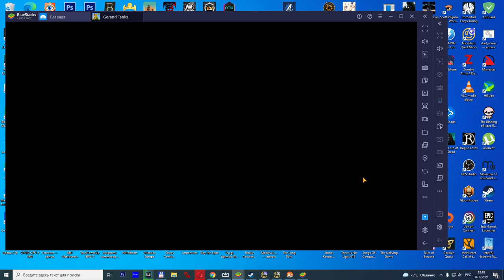Gerand Tanks #11 ТАНКИ К БОЮ 🤩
Gerand Tanks – это атмосферный и захватывающий 2D экшен-шутер, в котором вы будете руководить настоящими танками.

В Gerand каждый великий стратег и воитель найдет себе занятие по душе. Вы можете как начать прохождения сюжетной линии игры, так и попытать свои силы против реальных противников в режиме 1х1. В режиме прохождения игры вы столкнетесь с множеством испытаний. Вам предстоит прорываться на танке сквозь пучины врагов, суровые артобстрелы и могущественных боссов. Имена Патун и Штурм Маус заставляют дрожать тысячи командиров и воинов, но не вас! Отправляйтесь на поле боя и покажите этим боссам, что значит бросить вам вызов!

В режиме 1х1 вы попадете на поле боя с одним случайным противником. Все, что вам нужно – это продержаться в этой войне 60 секунд, а еще лучше будет, если вы уничтожите своего оппонента. За победу вы будете получать денежные вознаграждения, за которые можно улучшить свой танк и снабдить его бустерами.